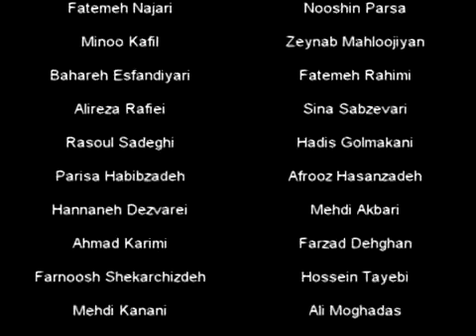Music Talent Competition - Iran 2014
First Music Talent Competition in Iran- 2014- Manager: Pedram Bahaeabadi - Presenters: M.Javadi & N.Azimi -  Judges: P.Raeisi, A.Motshaker, A.Kalb

اولین دوره مسابقات استعدادیابی موسیقی در ایران - مدیر مسابقات پدرام بهاآبادی - داوران: علی متشکر، پوریا رئیسی، امیرحسین کلباسی، مجید صمیمی - مجریان: محمدحسین جوادی، نوید عظیمی